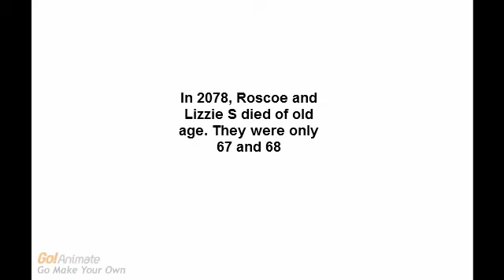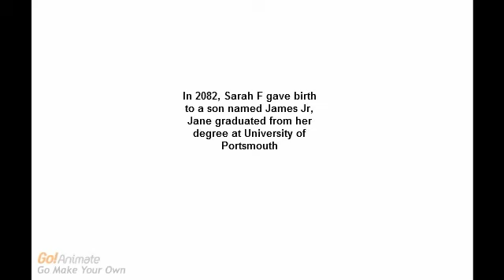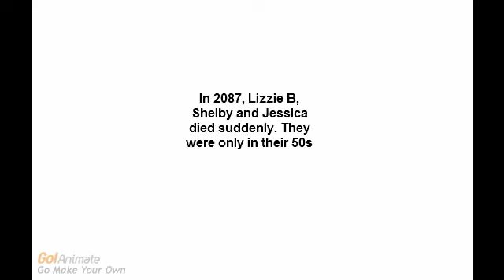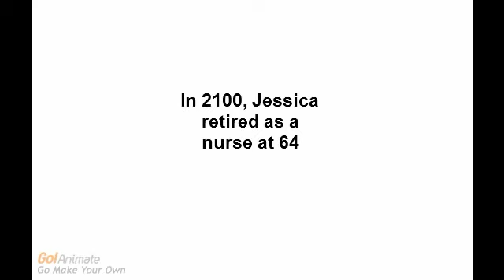Two Families: The Final Chapter